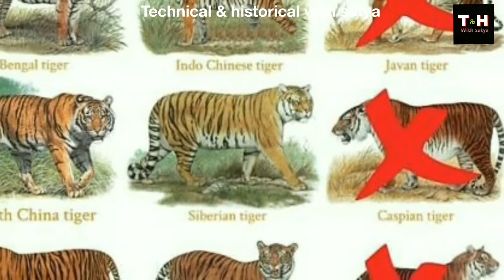কয়েকটি বিলুপ্ত হয়ে যাওয়া বাঘের প্রজাতি || Extinct tiger in Bengali